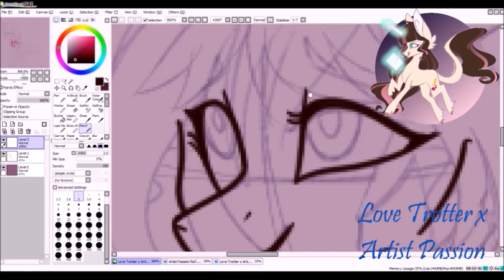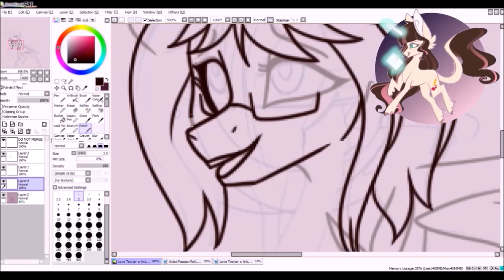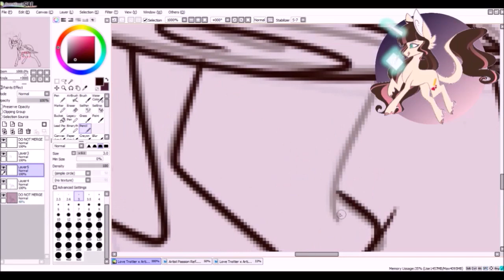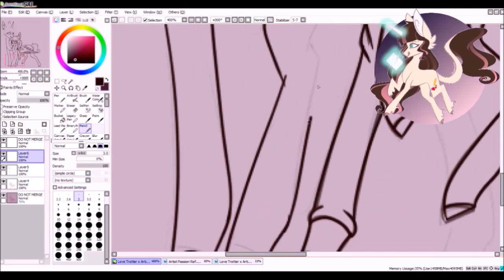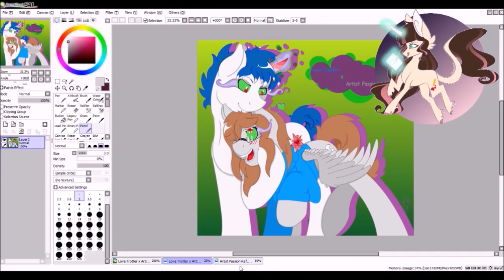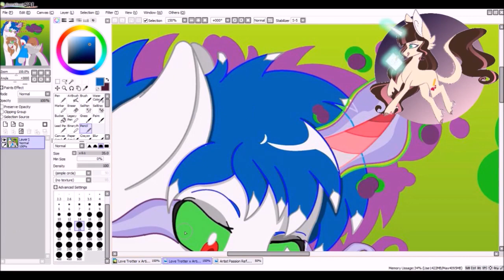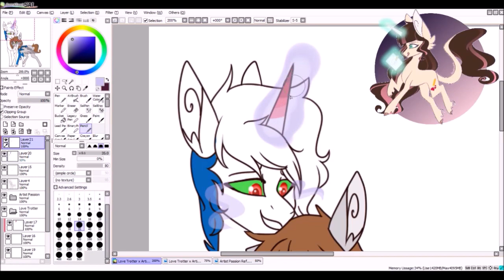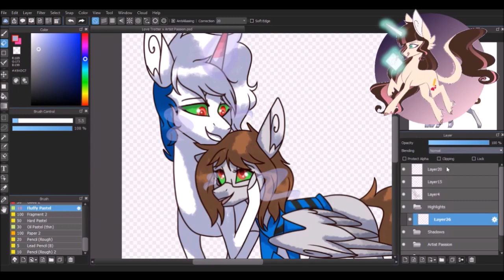MLP Speedpaint - Love Trotter x Artist Passion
Commission for a client on Facebook!